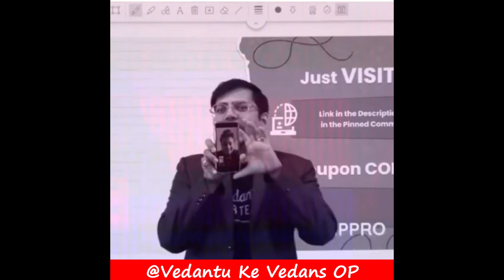Harsh Sir Video Calls Abhishek Sir 🥺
✅Watch Some Of The Best Videos From This Channel

1️⃣Harsh Sir's Dance On Viral Songs

2️⃣Funniest Bloopers Of Vedantu Master Teachers